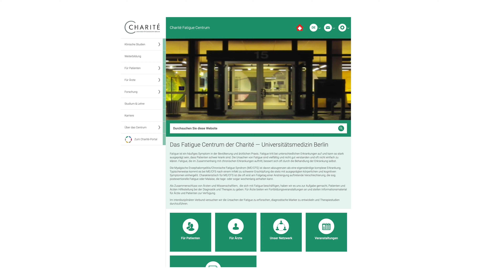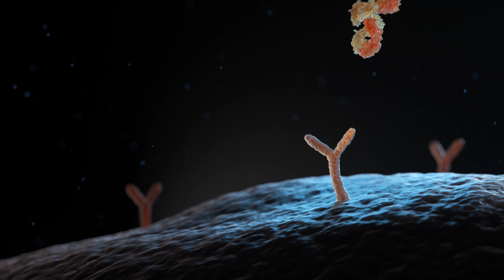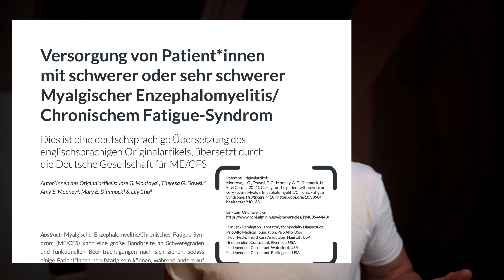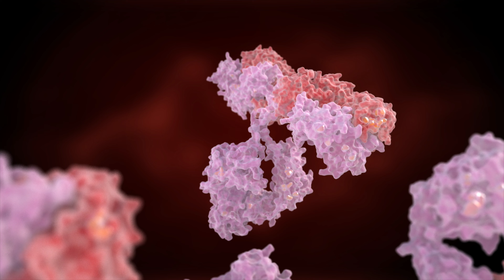Das chronische Fatigue Syndrom! ME/CFS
Mitten im Leben. Sicherer Job, der ihr Spass macht. Sie treibt viel Sport und ernährt sich gesund. Dann kommt eine Erkältung und monatelang kommt sie nicht mehr hoch aus dem Bett - Von einem Moment zum Nächsten. Der Auslöser ist noch nicht geklärt, die Symptome heftig, eine Therapie gibt es bisher auch nicht und etwa 17 Millionen Menschen sind weltweit betroffen.

Leider weiß man bisher aber echt wenig vom chronischen Fatigue-Syndrom oder auch der myalgischen Enzephalomyelitis. Wir sprechen heute über das chronische Fatigue Syndrom, das eine recht häufige Erkrankung ist - wir sprechen von 300000 Menschen alleine in Deutschland! 60% der Betroffenen - übrigens mehr Frauen als Männer, sind nicht mehr in der Lage zur Arbeit zu gehen. Einige schaffen es nicht mal mehr, das Haus zu verlassen.

Hier erklären euch zwei Ärzte alle über die Theorien zur Entstehung, den Symptomen, die Diagnostik und die Therapieoptionen für diese alltagsrelevante Erkrankung.

Seid ihr selbst betroffen oder findet bei euch selbst die Symptome, hier geht es zur Charitesprechstunde:

Hier findet ihr das Equipment, mit dem wir arbeiten:

Marcels Kamera

Timos Kamera

Hauptleuchte jeweils bei Marcel und Timo

Softbox für das Hauptlicht

Seitenlicht bei beiden

Das beste Portable videolicht

Das Hauptmikrofon

Das Unterwegsmikrofon

Das Ansteckmikrofon

Marcel und Timo erzählen über alltagsrelevante Themen aus der Welt der Medizin. Mit Alltag meinen wir nicht nur euren, sondern auch unseren ärztlichen Alltag. Wir möchten damit einerseits einen Einblick in den ärztlichen Beruf bieten und andererseits über Krankheiten, Therapien und medizinische Studien aufklären. Wenn euch sowas interessiert, vergesst nicht ein Abo dazulassen.